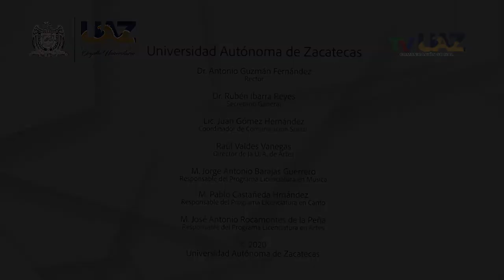Concierto con causa UAZ. Isaac Reynaga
Isaac Reynaga en el violoncello, y Alejandro Barrañón al piano, participaron en el Concierto con Causa que se celebró el 6 de febrero de 2020 en el Teatro Calderón de Zacatecas.